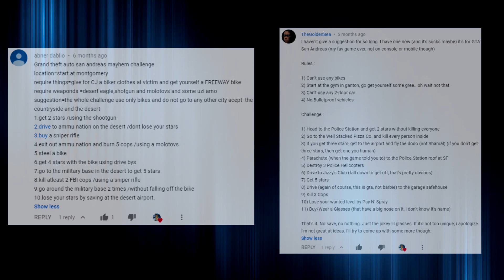GTA San Andreas Mayhem Challenge #59 (+Commentary)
The "Mayhem challenges" are viewer submitted challenges. Anyone can suggest a challenge as long as they follow the rules you see below. If you want to submit a suggestion just write a comment on any of my mayhem challenge videos. RULES:
1) Mention the game in your comment (it could be any GTA game)
2) Mention the starting position (where do I start the challenge)
3) Number your steps (the challenge can have any number of steps)
4) Every step needs to be on a separate row.
5) Only suggest challenges on my mayhem challenge videos.
6) Don't ask me when I would do your challenge. the answer is always I don't know or I may never do it.
7) Make sure your challenge can actually be done, the majority of the ones I get are broken and I cannot use them.
These are 2 viewer submitted challenges for Grand Theft Auto San Andreas. Challenges by "abner dablio" and "TheGoldenSea".
These are the 10 steps you have to take in order to complete the first one:
1) Get 2 stars using a shotgun
2) Drive to Ammu-Nation in the desert
3) Buy a sniper rifle
4) Burn 5 cops using molotovs
5) Steal a bike
6) Get 4 stars via drive-bys
7) Get 5 stars at the military base
8) KO 2 FBI people using a sniper rifle
9) Go around Area 69 without falling off the bike
10) Lose the wanted level at the desert airport

These are the 11 steps you have to take in order to complete the second one:
1) Get 2 stars without killing anyone
2) Kill everyone at the pizza place
3) Fly to the SF police station
4) Parachute on the roof of the police station
5) Destroy 3 police helicopters
6) Drive to Jizzy's club
7) Get a 5 star wanted level
8) Drive to the Doherty garage
9) Kill 3 cops
10) Use Pay 'n Spray
11) Wear the joke glasses